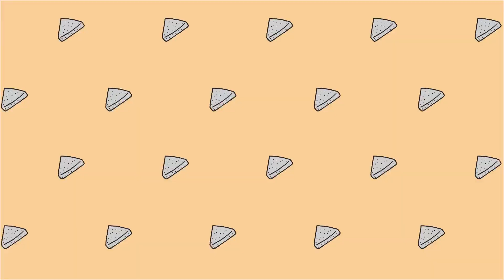#116 手作りこんにゃくで豚汁作り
今回の番町チャンネルは、
番町の畑で採れたこんにゃく芋で、こんにゃくを手作り!!
さらに、そのこんにゃくで豚汁を作り美味しくいただきました✨

手作りでしかできない、
おこげの入ったこんにゃくに佐藤隊長も感激!!
みなさんもぜひお家で、楽しんでみてくださいね♪